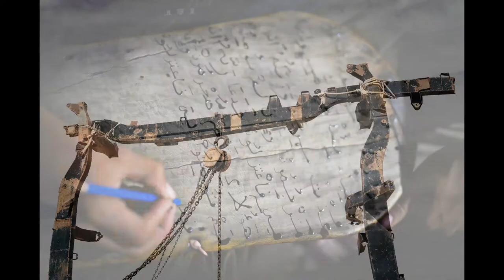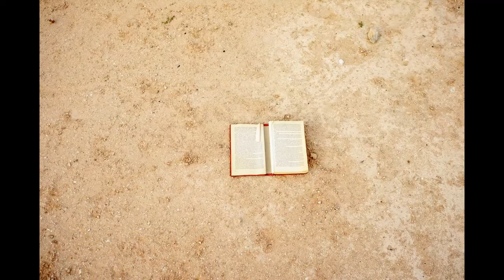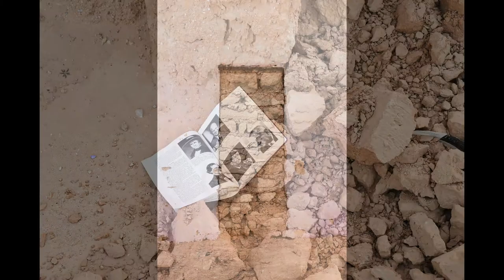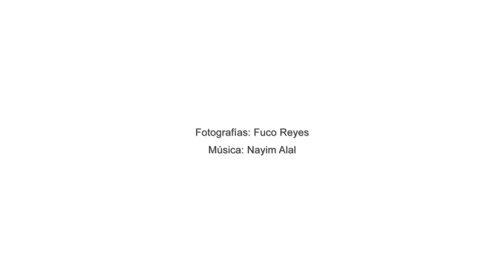Tifariti, Barrio 1.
Proyecto realizado en los campamentos de refugiados saharauis en diciembre de 2015.
Un proyecto de Fuco Reyes y de Soliedariedade Galega co Pobo Saharaui.